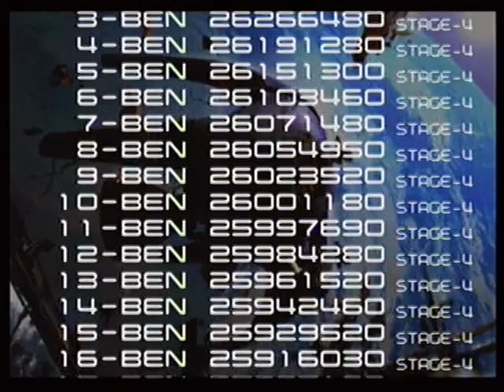Radiant Silvergun - Arcade Clear (with stage 2) - 22.004.800 pts